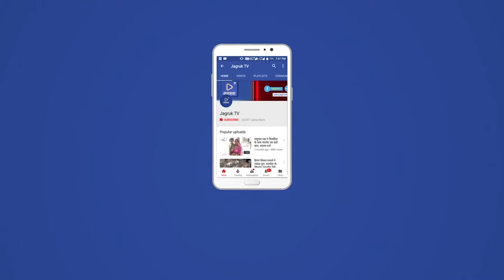सब्सिडी' के लिए चल रहा 'तेल' का 'खेल, प्राइवेट 'कंजूमर' डाल रहे आम उपभोक्ताओं के हित पर 'डाका'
सरकार की ओर से आम उपभोक्ताओं के लिए डीजल में दी गई सब्सिडी का प्राइवेट कंजूमर जमकर फायदा उठा रहे हैं। सब्सिडी के 'डीजल' के लिए धड़ल्ले से तेल का खेल जारी है। ऐसे में राज्य सरकार को भी राजस्व का नुकसान उठाना पड़ रहा है।

विओ: सरकार की ओर से प्राइवेट कंजूमर के लिए डीजल पर प्रति लीटर 25 रुपए बढ़ा दिए गए है। इस पर रोडवेज,सीमेंट फैक्ट्रियां  व प्राइवेट कंजूमर के लाइसेंस वाली कंपनियों ने पेट्रोल पंपों का रुख कर लिया है। पेट्रोल पंपों से आम उपभोक्ताओं की सब्सिडी वाला डीजल खरीद रहे हैं। प्राइवेट कंजूमर को फायदा देने के लिए पेट्रोल पंप संचालकों की ओर से नियम की धज्जियां उड़ाई जा रही है। यहां तक कि उन्हें विशेष रियायत देकर अपनी और आकर्षित करने का प्रयास किया जा रहा है। पेट्रोल पंप पर रोडवेज बसों व  निजी कंपनियों के वाहनों की कतारें सहजता से देखी जा सकती है।जबकि, पेट्रोल पंप संचालक टैंकरों में सप्लाई नहीं दे सकते हैं। बहरहाल, खुलेआम चल रहे तेल के खेल में प्रतिदिन निर्धारित किए गए पेट्रोल पंपों से लाखों लीटर सब्सिडी का तेल खरीदा जा रहा है। वही इन सब के चलते राज्य सरकार को आर्थिक नुकसान का खामियाजा भी उठाना पड़ रहा है।